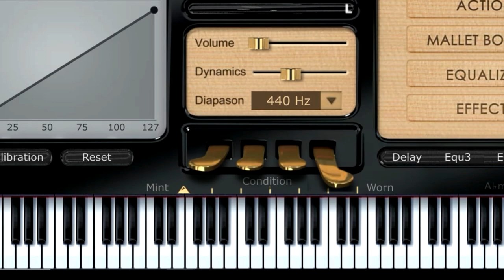Hijos del verbo amar pablo lopez piano tutorial